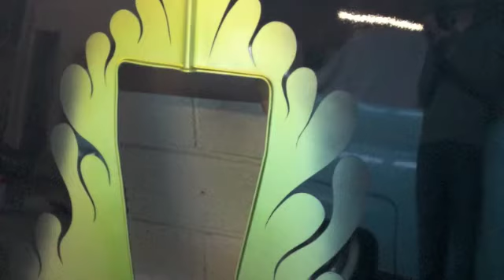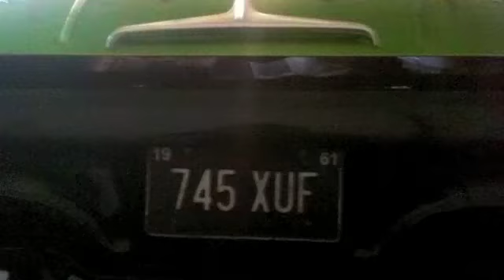1961 Desoto. Chrysler. From nice original to nearly completed custom eye popper.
Here is an up to date progress set of pictures featuring my Sons 61 Chrysler Desoto 4dht.
Bare metal respray on a rust free shell.
Was restored back in 98. Bought by us with a stuffed engine and non original interior back in 2009.
Not everyones cup of tea what we're doing to it but Hey, iy's ours and we don't care!!
Shaved handles,shaved rear lights, full custom interior and cut hood to accommodate the twin Holleys and air scoop.
Should be on the road soon. if my Son gets off his butt and help me!!